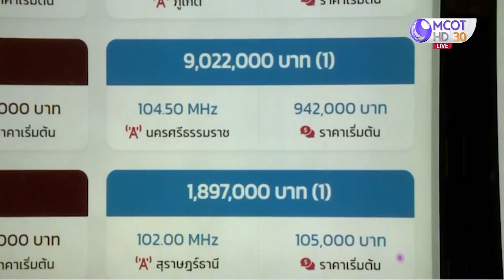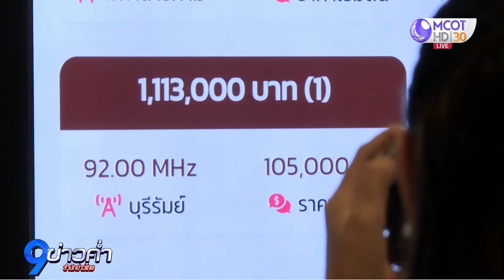ประมูลคลื่นวิทยุ FM ดุเดือด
การประมูลคลื่นวิทยุ FM ครั้งแรกในไทย 71 คลื่นความถี่ ยังประมูลกันต่อเนื่อง หลายจังหวัดประมูลสู้กันกันดุเดือด